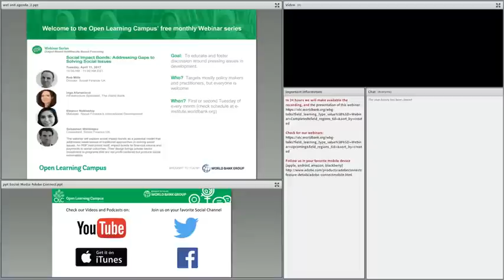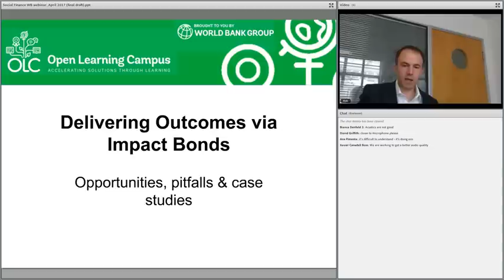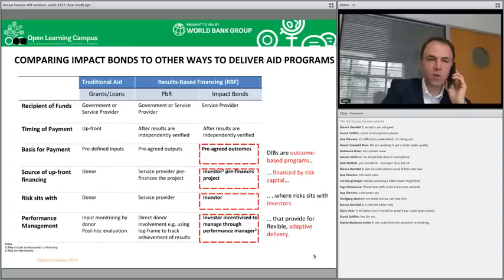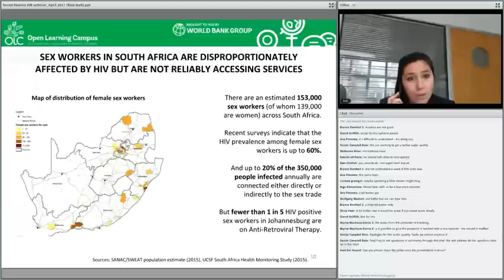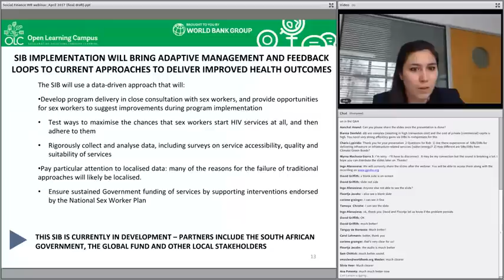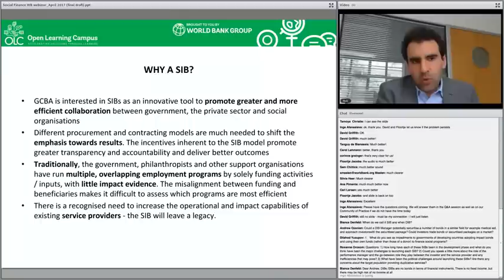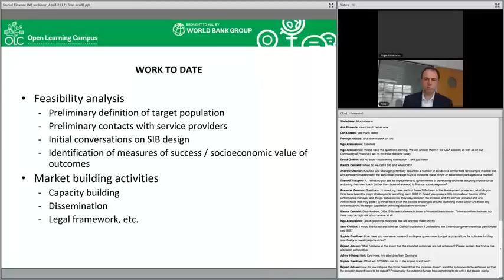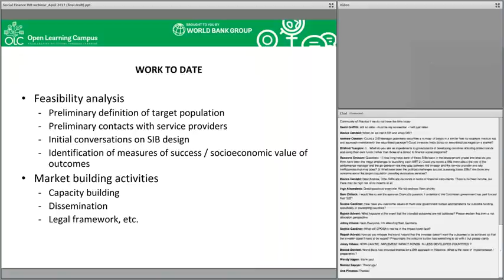Impact Bonds Addressing Gaps to Solving Social Issues